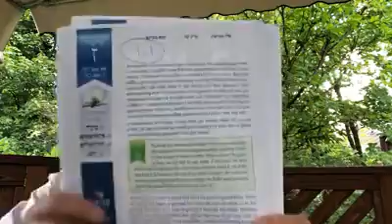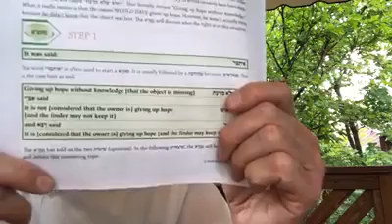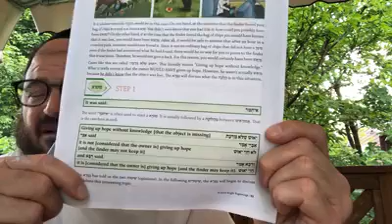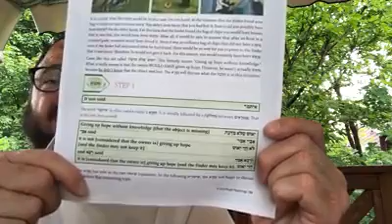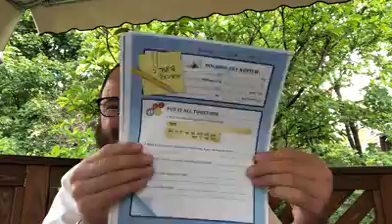Bright Beginnings Gemara Challenge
It might make all the difference in your child‘s Gemara learning, Yeshiva experience, and attitude to Yiddishkeit.
Because 38 years in chinuch/Jewish education led me to the inescapable conclusion that the vast majority of the kids who never “got” Gemara, fell behind at minute 1 — and never caught up.
* Here, I’m teaching a few lines of Gemara without, and then with, the help of our Bright Beginnings Gemara Workbook. The workbook pages you will need are in the comment section below.